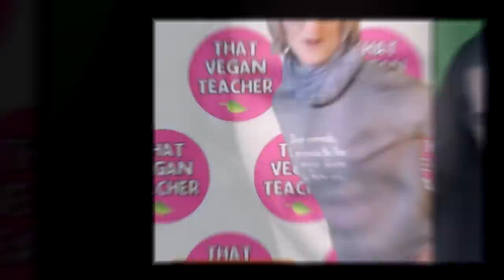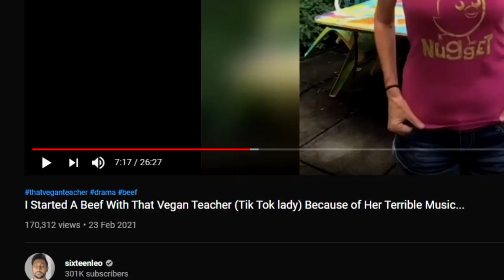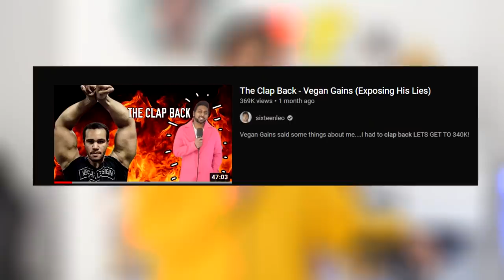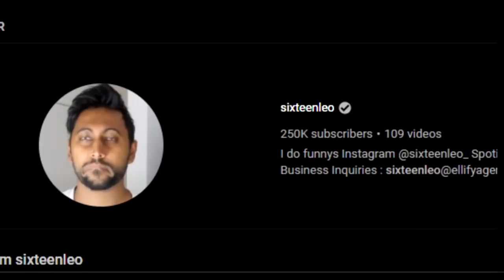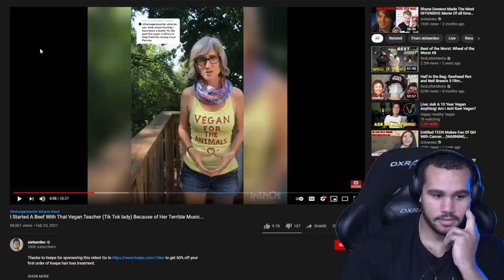THAT VEGAN TEACHER IS BACK! - She Twerks For Vegan Gains.. It Sends Me (To Hell)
Pakenham
Vic
3810
(Melbourne, Australia)